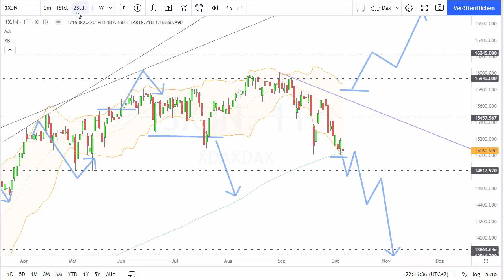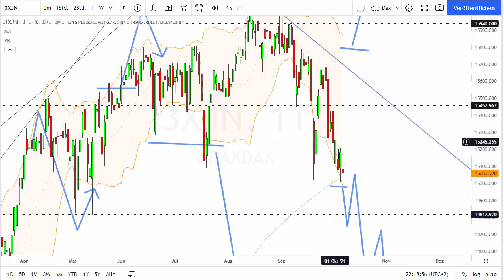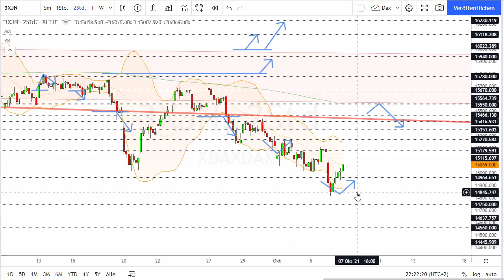Dax Analyse 07.10.2021